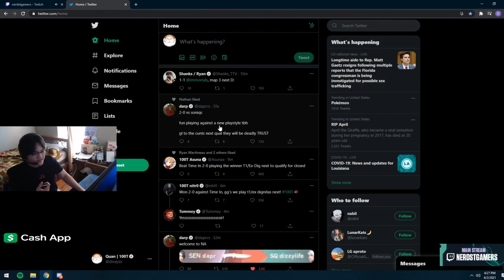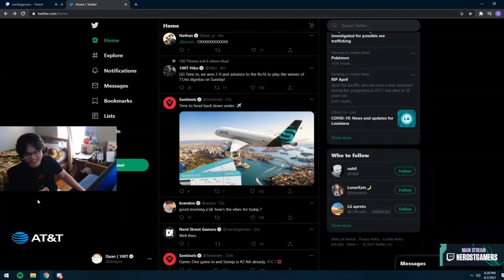100T Dicey Casts Sentinals Vs Soniqs MAP 2 Best Casting NA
I post valorant top clips from reddit, GAME VODS, and TWITCH Clips DAILY